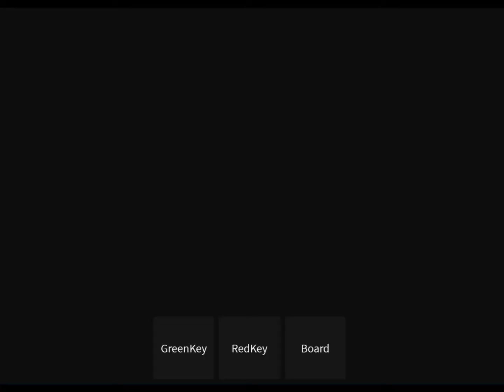Dikejar tikus gergasi ‼️‼️ Main Roblox [Cheese Escape - Horror]🧀🐭 (Roblox Malaysia)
Izzati memang sukan makan cheese,tapi xsangka makan cheese dikejar tikus gemuk ni.Berdebar-debar rasa.korang kena alamo debaran bila mencari cheese dlm game ni 😆😆

Roblox : ZatieAarizDelon

korang juga boleh tinggalkan  ID roblox korang di bahagian komen dan saya akan add korang and kita bolehmain bersama.